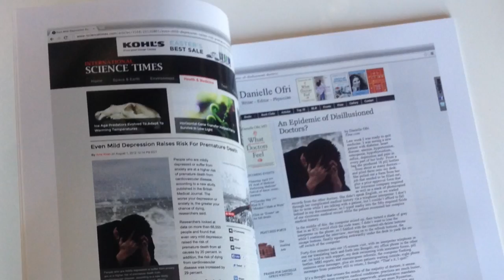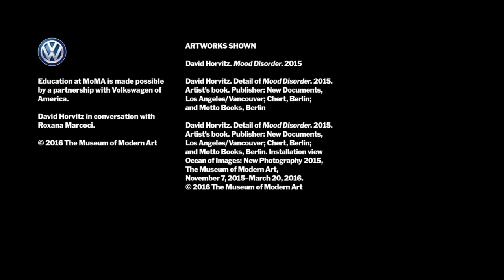David Horvitz | Duygudurum Bozukluğu (Modern Sanat Müzesi (MoMA))